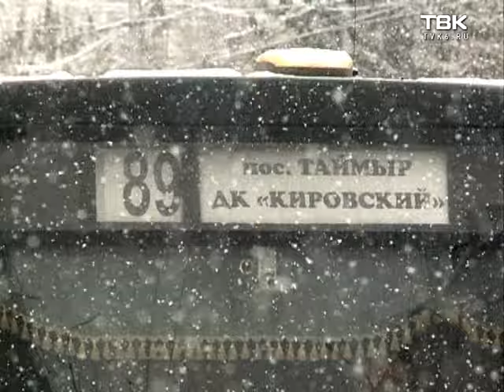«Снежный коллапс» в Красноярске за последние несколько лет